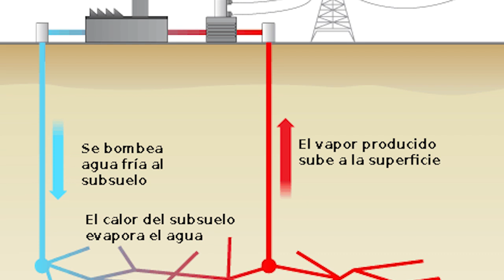LA TIERRA NOS ENERGIZA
Utilizando la energía geotérmica, alumnos del CCT 6-046 están trabajando en un proyecto para utilizar el mismo calor de la tierra, como una fuente confiable y natural de calentamiento del agua.